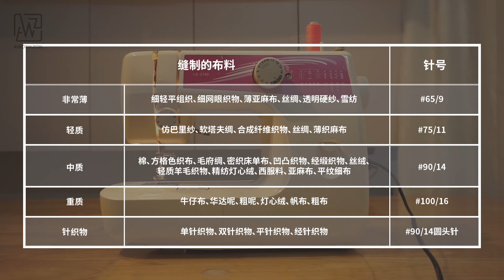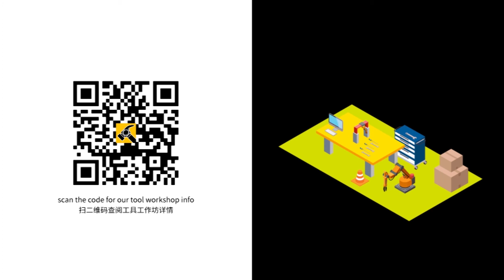工具 | 怎么使用缝纫机？快速制作毛绒玩具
设计创作工具系列教程，将让大家快速上手各种工具！不怕再被工具难倒了，利用它！让我们的设计和创作更好、更高效。如果你还想亲身来壹坊学会工具的使用，欢迎参加我们的工具工作坊：

本期演示缝纫机的基本操作和简单原理，机型用得比较旧，但基本原理都是共通的。